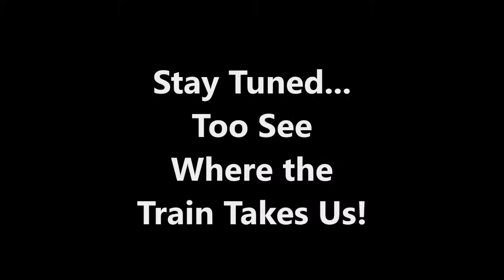Reminds Me of Grandpa's House | Remlinger Farms | Part 3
Remlinger Farms
Carnation Washington
July 17, 2016
Part 3
Homeschooling Daddies

In this episode we take a trip out to the farm and this is what we did. This episode will be broken up into multiple episode. This is part 3.

***NOTE***
As of the filming of this episode, no companies or products represented in this episode were sponsors this episode nor of this channel: Homeschooling Daddies.

Homeschooling Daddies (Please Send Us A Friend Request)

HSDaddies

Homeschooling Daddies

LOVE YA!

3.   ▽ Follow Syntact